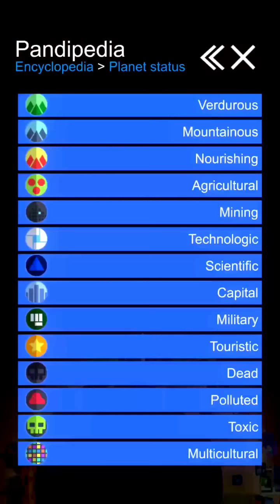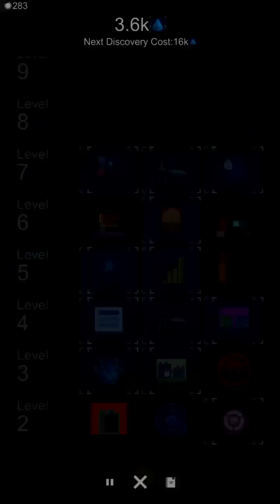A planet of mine. Challenge time! Ep 16. Starving nation!